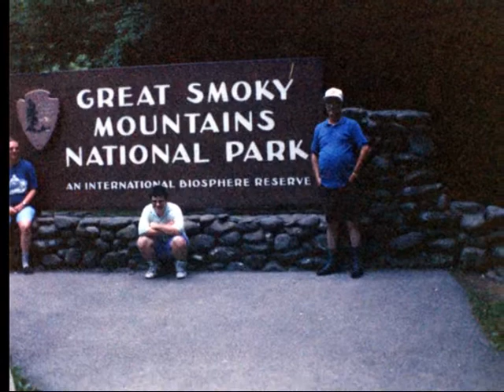James D. Hankins Memorial Tribute